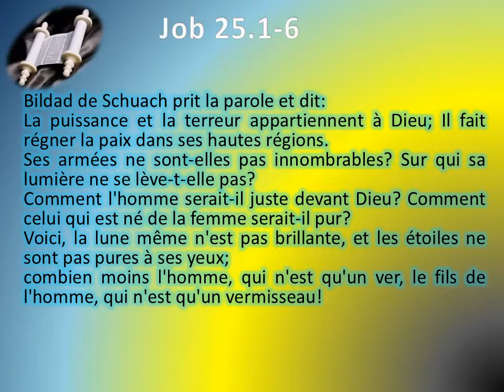18 Le livre de Job chap 25 Texte déroulant et l'audio vidéo évangile Bible La Parole de Dieu Anc